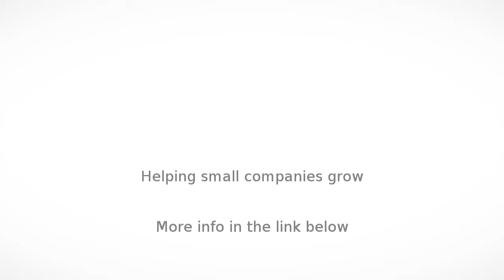Pest Control in Kalyan - Evergreen Pest Control Service - InfoIsInfo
Evergreen Pest Control Service, Pest Control in Kalyan.

Since 2008We are an ISO 9001:2008 certified for providing pest control in residential and commercial premises. Established in 2008 we have over 7 years of experience in providing effective pest control.Our aim is to provide residents of mumbai quality pest control with an impeccable customer service at affordable ratesWe undertake pest control services on annual contract basis or just one spot treatment at a very reasonable rate and the cost of our service is very negligeble when compared to the Damages that can be done by pests to your belongingsEVERGREEN PEST CONTROL SERVICE is in the business of pest control with over a decade of experience. We have fully qualified service staff and entomologists who are trained at government approved institute enabling us to provide quality services.EVERGREEN PEST CONTROL SERVICE is an innovative pest control solutions provider with an edge. Our technology-based approach allows us to create effective pest control treatment plans that are safe, right and convenient for your family.As a member of Pest Management Association (PMA) we provide integrated pest management which means providing a sustainable approach to managing pests by combining chemical, cultural mechanical and biological methods for effective and eco-friendly results.We bring high level of professionalism in our services. So that you get the highest level of pest control services that are not just cost-effective but also cut down the risk potential massively. We don't just stop here. We constantly sharpen our edge by researching and developing new processes to serve you better.We offer our services at Home,Office,Schools,Hospitals,Colleges,HOTELS,Shops etc.We provide pest control services according to your convinience. Services are designed by considering the safety of the children & pets.We use only registered chemicals recommended by WHO, CFTRI, NEERI,EPA, CIB. We believe that 'Prevention is better than Cure',therefore we perform a root analysis to understand the magnitude and type of infestation and work not only towards eradicating the pests but also to prevent any future infestations.We asses the needs by considering the type and magnitude of infestation.We have different products for different premises.We don't just spray your house,we make an effort to make it a pest free zone by providing maintanence services after the initial eradication.We Care just as you Care for your Home and offices.We have the best trained professionals who have vast experience in the field and can take care of any infestation.That’s the reason why people chose Ever Green Pest control.